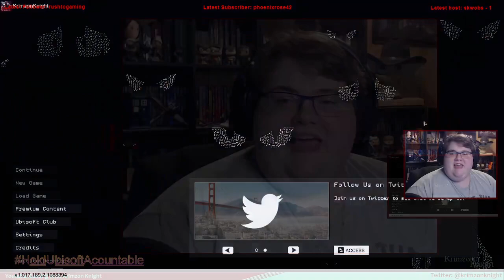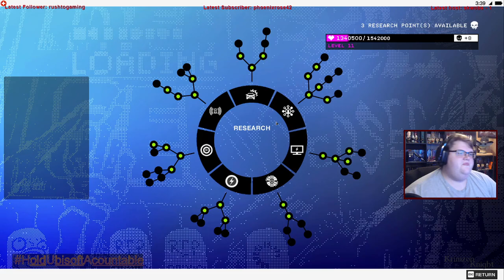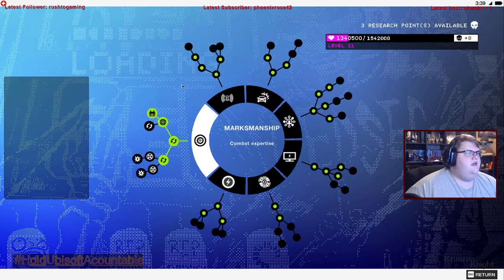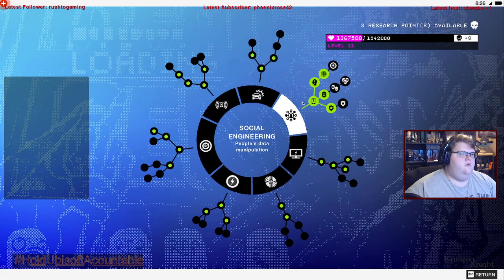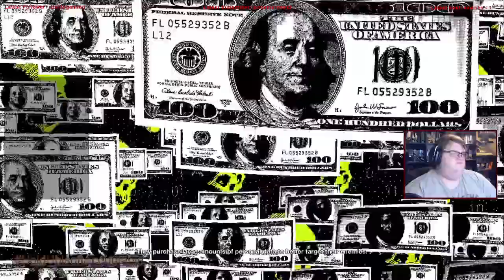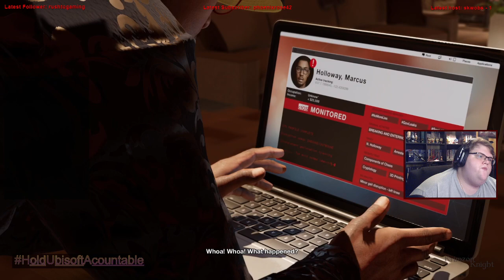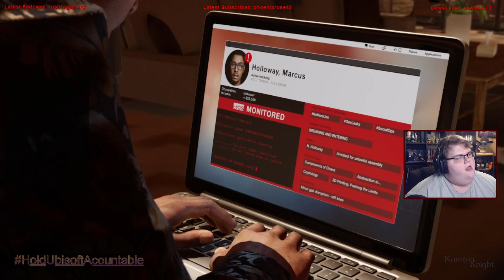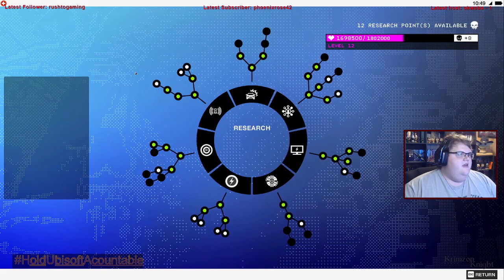Krimzon Plays | Watch_Dogs 2: Episode 6 – “Cults” are a scam